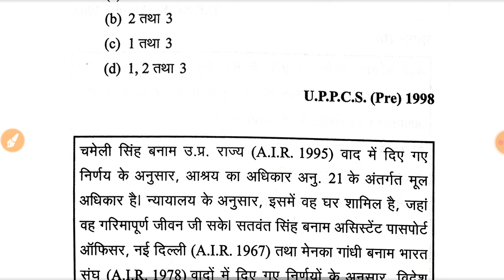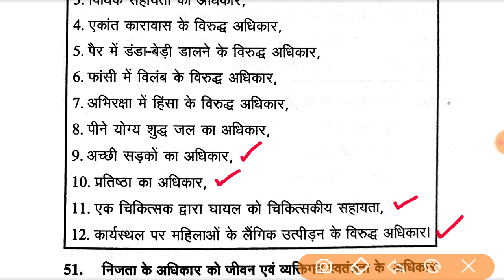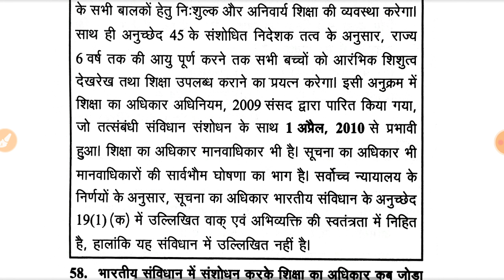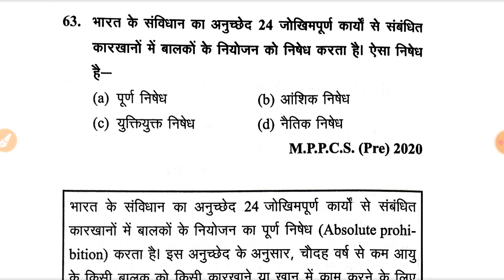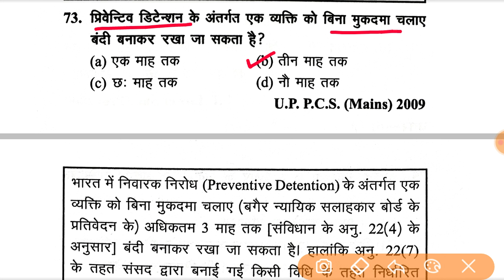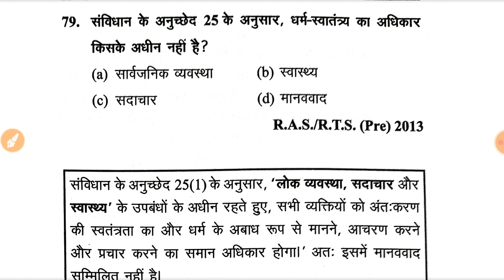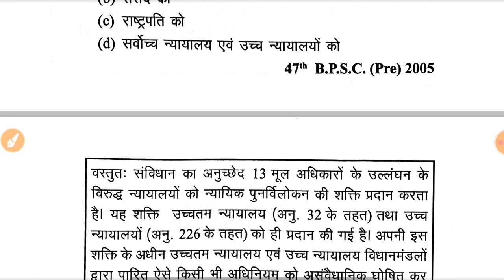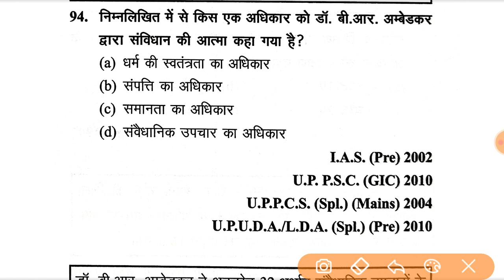घटनाचक्र पूर्वावलोकन-भारतीय राजव्यवस्था.12 । Indian Polity GS । UPPCS PRE/RO-ARO ।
margdarshanforcivilservices,
Indian Polity, constitution and polity,